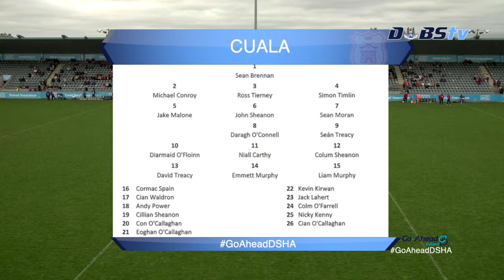SHC A - Ballyboden St Endas v Cuala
Live coverage of the Go Ahead Ireland Dublin Senior A Hurling Championship Quarter Finals